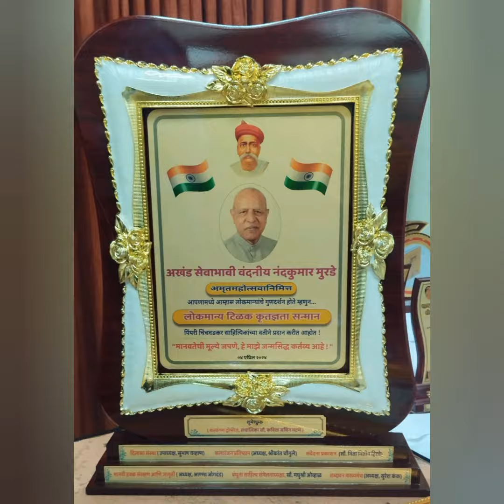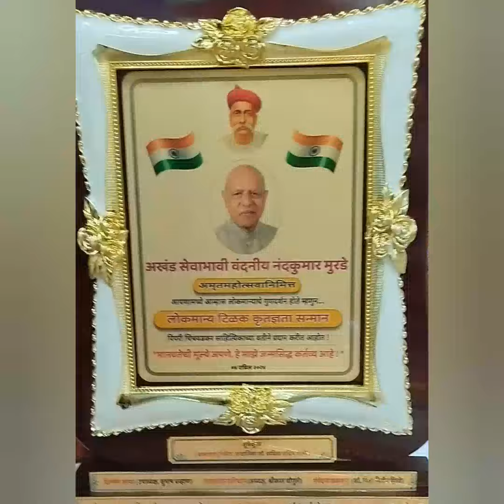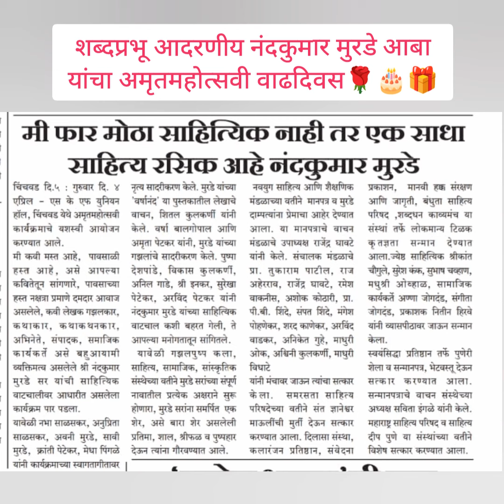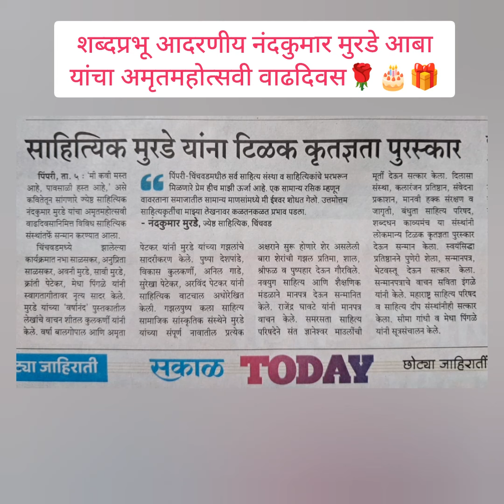शब्दप्रभू आदरणीय नंदकुमार मुरडे आबा यांचा अमृतमहोत्सवी वाढदिवस🌹🎂🎁youtubevideos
शब्दप्रभू आदरणीय नंदकुमार मुरडे आबा यांचा अमृतमहोत्सवी वाढदिवस🌹🎂🎁youtubevideo viarlvideo youtubeviralvideo amrutmahotsavi birthday🎂